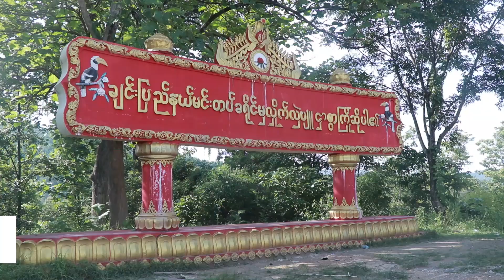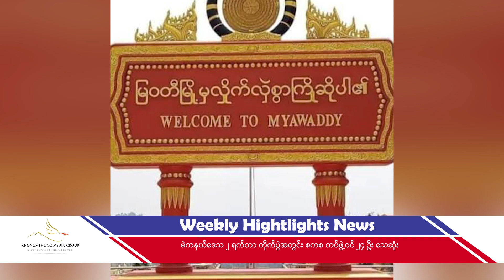Weekly Highlights News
- မင်းတပ်မြို့နယ်အတွင်း တိုက်လေယာဉ်နှင့်ဗုံးကြဲသော စစ်ကောင်စီယာဉ်မောင်းများကို အပြစ်ပေးစီရင်နိုင်ပါက သိန်း ၅၀၀ တန်မြေကွက် ချီးမြင့်မည်ဟု CDF-Mindat ပြော
- ဟားခါးမြို့တွင် အခြေခံစားသောက်ကုန်များ အဆမတန်ဈေးတက်၊ကုန်ပစ္စည်းတချို့လည်း ပြတ်လပ်မှုရှိနေ
- မဲကနယ်ဒေသ ၂ ရက်တာ တိုက်ပွဲအတွင်း စကစ တပ်ဖွဲ့ဝင် ၂၄ ဦး သေဆုံး
- မြန်မာကိုလေယာဉ်ဆီတင်ပို့ရာမှာ မကူညီဖို့ ဗြိတိန်ကုမ္ပဏီတွေကို Burma Campaign တောင်းဆို